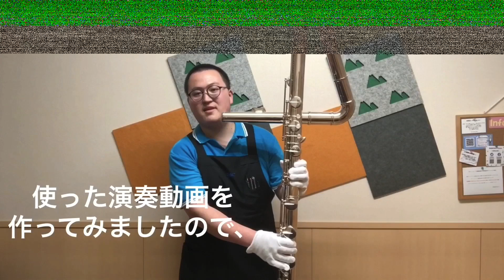【多重録音】特殊管フルートの魅力をスタッフが全力で紹介してみました！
特殊管フルートの魅力を伝えたいスタッフが全力で商品紹介！
フルートや音楽の素晴らしさを少しでもお伝えすることが出来れば幸いです！
曲目:Gleensleeves

【使用楽器紹介】
アルトフルート：Gemeinhardt Ali Ryerson-BLKについてはこちら

コントラバスフルート：Jupiter JCF-1000についてはこちら